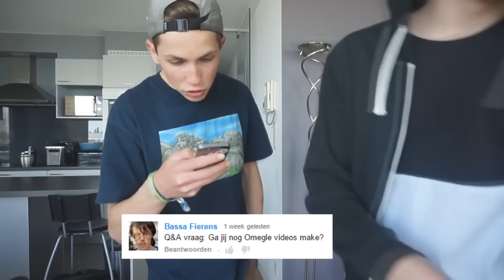ZINGEN IN DE Q&A?!